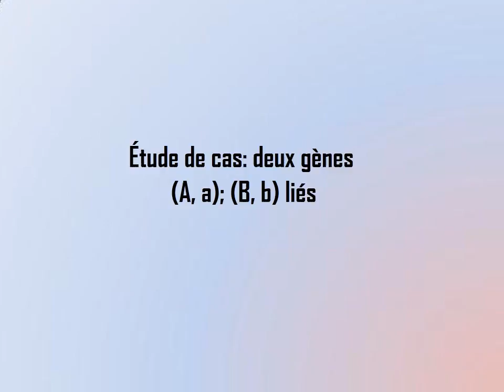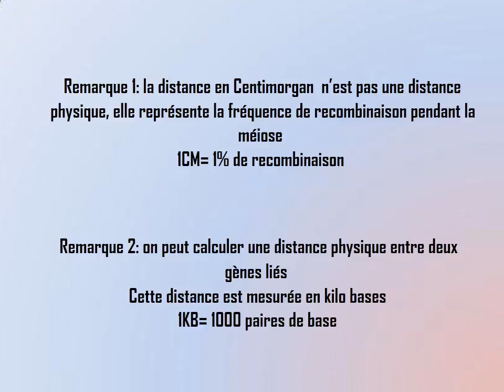GENETIQUE Exceptions aux comportements mendéliens